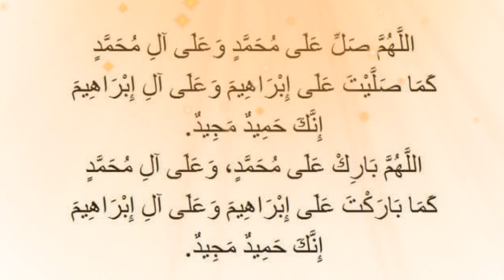जिन्नात, इंसानों को कैसे परेशान करते हैं | jinnat ki duniya ke raaz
In this video we will learn about जिन्नात, इंसानों को कैसे परेशान करते हैं | jinnat ki duniya ke raaz  Adil voice
jinnat ki ki duniya ke raaz kya hai aur jinnat ki insaan se aulad bhi paida ho sakti hai